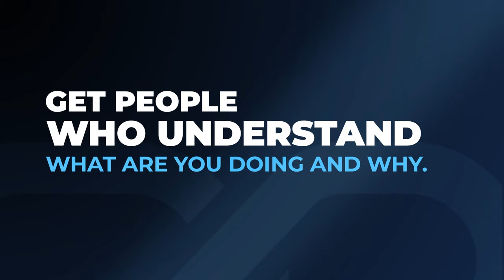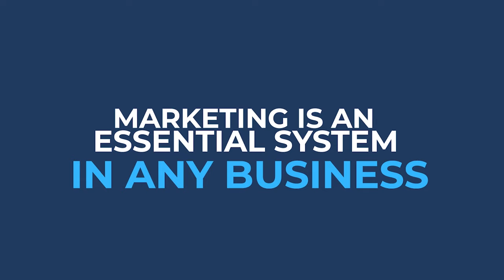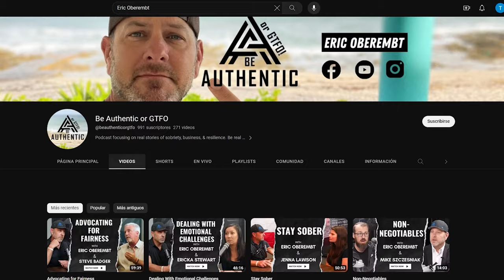How To Run Your Roofing Company Instead Of It Running You | Eric Oberembt’s TEAM Method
Feel like your company runs you instead of you running it?

We all start off with the dream of being a business owner. However, too many business owners feel trapped by their businesses.

The main reason for this is that few business owners ever actually build a team.

Eric Oberembt is the owner of D&M Roofing. In this conversation, he shares his TEAM Method with us, which has enabled him to have a very successful roofing company in Omaha, while he lives in Houston with his family.

Eric also gives us a sneak peak into his new venture called Cult Culture, where leaders can learn and implement the TEAM Method to grow their organizations.